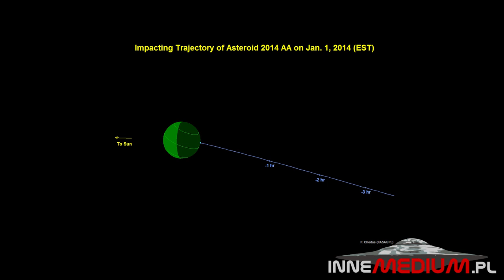Nowa POSZLAKA pomoże w odkryciu Planety X!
Naukowcy coraz bardziej przekonani są, że w najodleglejszych zakątkach naszego Układu Słonecznego istnieje gigantyczna, nieodkryta planeta. Według nowych badań, ta olbrzymia planeta może wywierać przyciąganie grawitacyjne na obiekty transneptunowe i międzygwiezdne przechodzące przez nasz Układ Słoneczny.